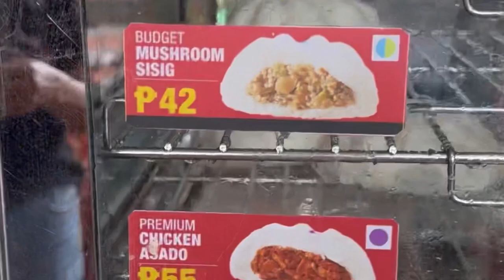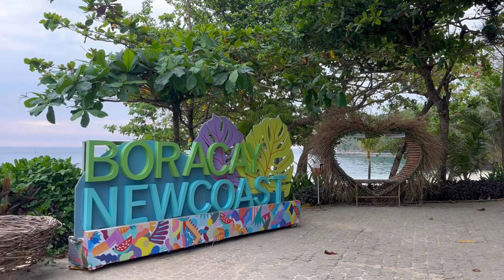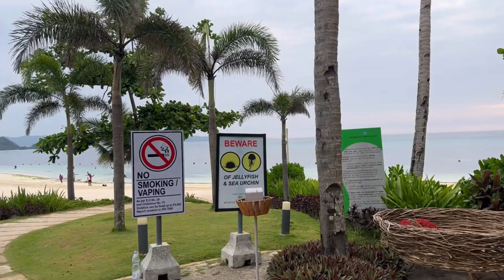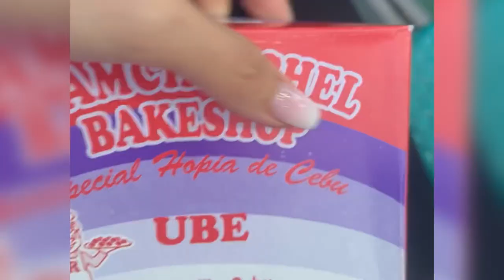My 17 days in the Philippines 🇵🇭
Aprail 2023 Philippines vacation how and where I spent my days